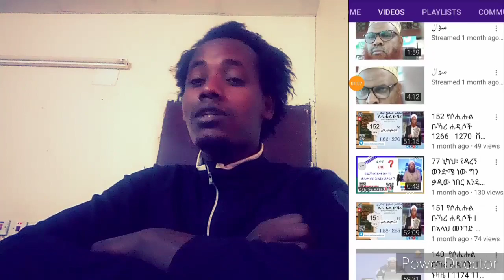የፕረንክ ጉድ/እንዴት /አድርገን /ከዩቱብ የልፈለግነዉን /ሰው /ብሎክ እናደርገለን?